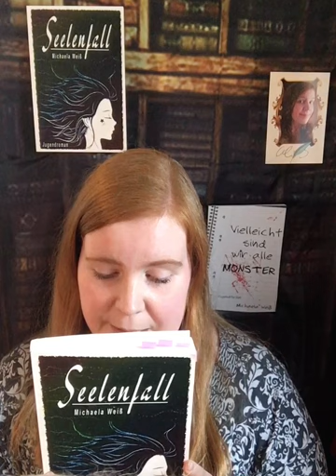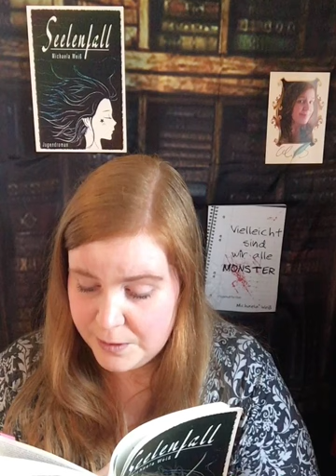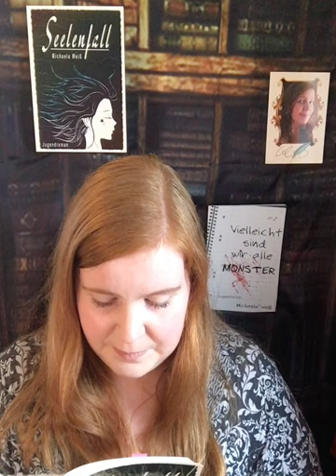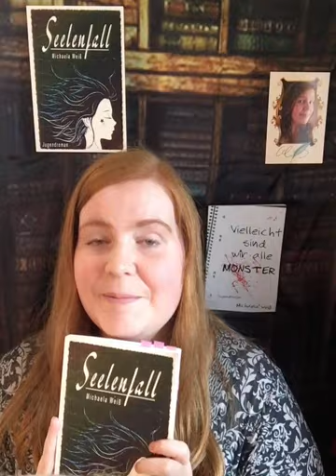Brighton Verlag® goes Buchempfehlung Michaela Weiss Part 2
Willkommen zu unserer neuen Kolumne
"Autoren stellen sich vor"

Heute liest unsere Spezialistin in Monster-Fragen,  Michaela Weiss, erneut für euch.

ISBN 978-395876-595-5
Seelenfall (Jugendthriller)

Ihr wollt mehr über Michaela wissen oder sie auf einer ihrer Lesungen persönlich treffen?
Sprecht sie einfach direkt an!